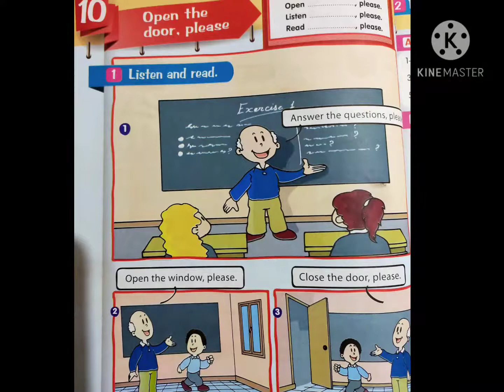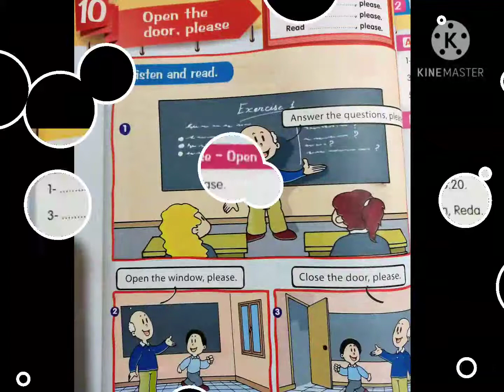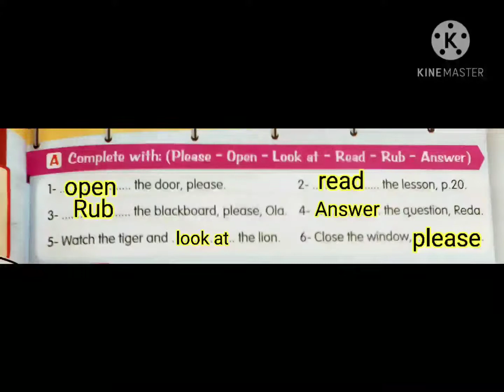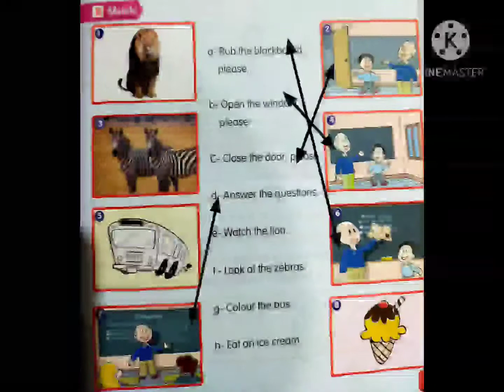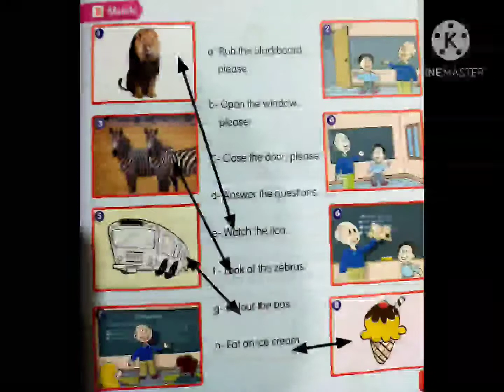ميس سوزان فكري unit 10 grade2 stepahead